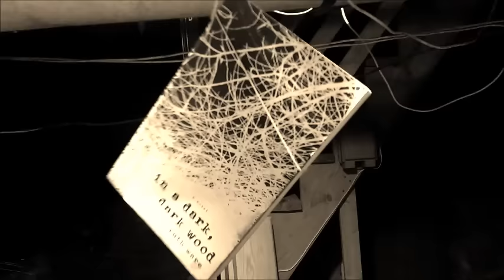In A Dark Dark Wood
Did you like Gone Girl and The Girl on the Train?  You'll like this better.  Why?  Take the twisty, turniness of those plots, then add an evocative setting that takes on a life of its own and distinctive characters you actually care about.  As an additional bonus, you'll get at least a few genuine chills down your back.  Just a warning:  Don't start reading if you have anywhere to be.  The primary side effect of In a Dark, Dark Wood is an inability to leave your seat until you know what happened. -Sarah's August Staff Pick, 2015